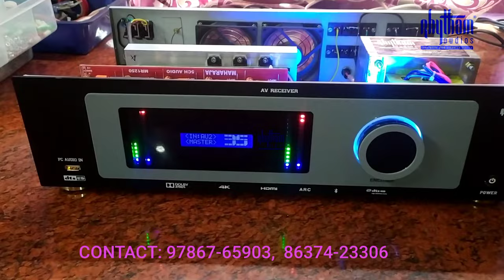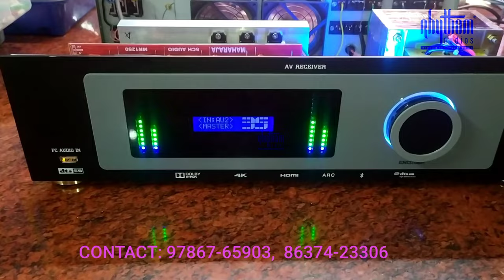950 WATTS Power Amplifier 5.1 CH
Google PAY/ PHONE PE DETAILS :
Name : RHYTHAM Digital Sound System

MODEL NO :  5.1 - POWER AMP with REMOTE CONTROL 950 WATTS

FEATURES:

* 3 no's of AUX inputs(AUX1, AUX2, AUX3)
* 5.1 Analogue input (ac3)
* USB(MP3)
* F.M
* Bluetooth V4.0

POWER OUTPUT:

* 950 Watts Output
* Own design acrylic front facing with pattern rights
* Each channel 180 watts/ 120 watts RMS
* Subwoofer 350 watts RMS output

* TRANSFORMERS:

   TYPE16/ 2" core thickness
   30-0-30 VAC@15A HD
   12-0-12 VAC@2A for Remote kit
   0-12 VAC@1A for cooler fan and light
   15-0-15 VAC@2A for speaker protector
* 20,000 MFD 50 VDC SAMWHA Capacitors used in rectifier unit
*  2SC5200 2SA1943 Triple diffused Transistor based amplifier

* Individual volume controls for Front, Rear, Center, Subwoofer, Bass, Treble
*  Mute
*  6 Channel speaker protection board with 4 sec ON time delay, shot  circuit protector
* 2  nos cooler fans for betten cooling system

Amplifier Price : ₹16,200
Full Package with speakers setup - ₹36,000

Amplifier weight with packing(For Tamil Nadu) = 12KGs(approx)
Amplifier Volumetric weight (For other states) - 28 KGs(approx)

For more details :

M.RAJASEKAR,
Proprietor,
RHYTHAM AUDIOS,
Dharapuram,
Tamilnadu.

Courier Cost :
Tamilnadu - ₹ 860
Kerala, Karnataka, Telangana and A.P - ₹ 1940
For all other states - ₹ 2480(Through surface mode)
For all other states - ₹3240 (Through air cargo mode) - with 4 days delivery for all over India, if air mode available

Full set-up Transport charge :

*Tamilnadu - 2,000
(M.S.S- Mettur super service & Radhi Meena Transport)

*Kerala/ Karnataka/ Andhra Pradesh/ Telangana  - ₹3,400(ARC Parcel Service & AKR Express)

*North India - ₹4,300(VRL Logistics)